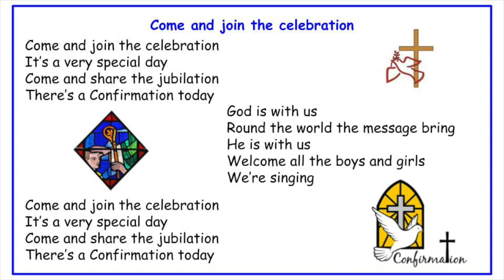Come and join the celebration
Song for our Confirmation service